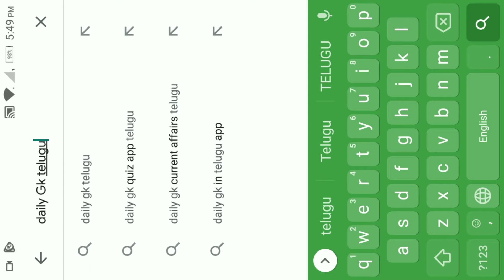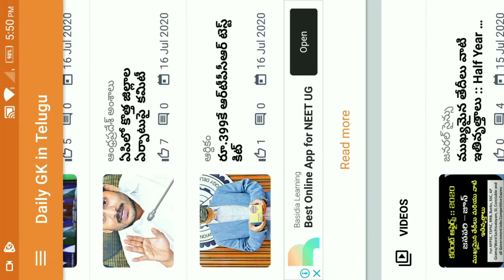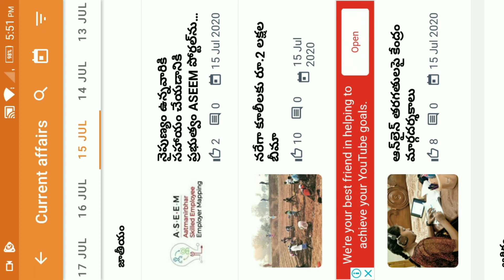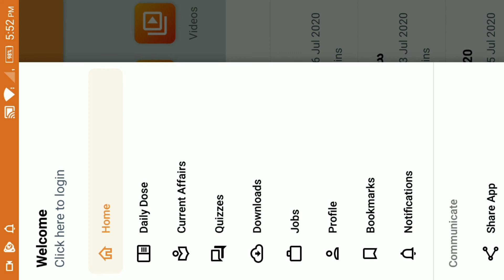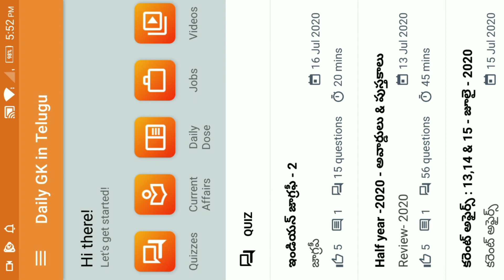NEWS daily current affairs 2020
xr
xr
×× ×× ×× xr
xr
×× ×× ×× xr
xr
About: x"NG tech telugu" channel Provides Online Classes (video) for: Android Computer, Internet, Whatsapp,Facebook, Youtube, Mobile, Google , Twitter , Yahoo internet security, Data Security, Discovering New Technology, Website Development, Wordpress Tutorials, Online Earning tutorials,
xr
Thanks For